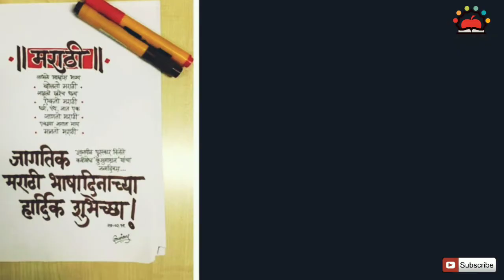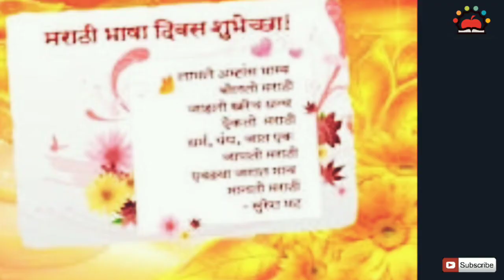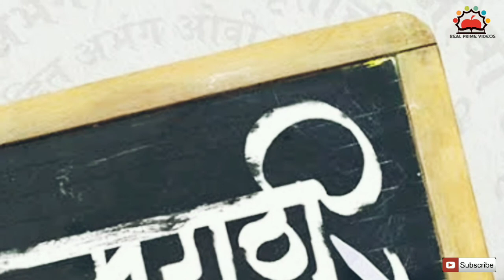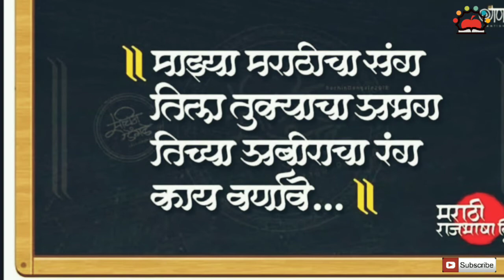Marathi Rajbhasha Din | Marathi Bhasha Din | History of Marathi | मराठी राजभाषा दिन | पेशव्यांचा काळ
पेशव्यांच्या काळात मराठीवर होता संस्कृत भाषेचा प्रभाव.